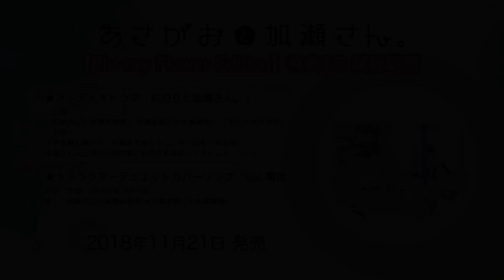【あさがおと加瀬さん。】Blu-ray Flower Edition 特典CD収録「お泊まりと加瀬さん。」&「以心電信」試聴動画【2018年11月21日発売】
2018年6月9日より期間限定劇場公開された劇場OVA「あさがおと加瀬さん。」より
2018年11月21日発売「Blu-ray Flower Edition」特典CD収録の
❀新規録り下ろしオーディオドラマ「お泊まりと加瀬さん。」
❀キャラクターデュエットカバーソング「以心電信」
の試聴動画です。

❀特典CD「Special Memorial CD」収録❀
●オーディオドラマ「お泊りと加瀬さん。」
‹出演›山田結衣(CV:高橋未奈美)、加瀬友香(CV:佐倉綾音)、三河(CV:木戸衣吹)
‹内容›大学受験も終わり、卒業まであと少し。そんな冬のある夜に、
　　　　加瀬さんと三河が山田の家にお泊りするオリジナルストーリー！
‹収録分数›約23分

作詞・作曲：ORANGE RANGE
歌：山田結衣(CV:高橋未奈美)＆加瀬友香(CV:佐倉綾音)

【「あさがおと加瀬さん。Blu-ray Flower Edition」商品情報】
‹発売日›
2018年11月21日

‹販売価格›
7,800円（本体）＋税

‹仕様・特典›
キャラクターデザイン・坂井久太描き下ろしボックス
原作・高嶋ひろみ描き下ろしデジパック仕様

‹収録分数›
本編58分＋映像特典

‹封入特典›
●Special Memorial CD
1.オーディオドラマ「自転車と加瀬さん。」（再録）
‹出演›山田結衣(CV:高橋未奈美)、加瀬友香(CV:佐倉綾音)、三河(CV:木戸衣吹) ほか
‹内容›山田と加瀬さんがまだ出会って間もない頃の物語、
　　　　「あさがおと加瀬さん。」「自転車と加瀬さん。」（ともに原作第1巻収録）を
　　　　劇場OVAキャストでオーディオドラマ化！
‹収録分数›：約20分

2.オーディオドラマ「お泊りと加瀬さん。」

3.キャラクターデュエットカバーソング「以心電信」

●特製ポストカード6枚セット
アニメージュ2018年3～8月号連載「あさがお通信」内イラスト

‹音声特典›
本編キャストオーディオコメンタリー
出演：高橋未奈美/佐倉綾音/木戸衣吹

‹映像特典›
特報
本予告
TVSPOT
「あさがおと加瀬さん。」×「キネパス」コラボ映像

■「あさがおと加瀬さん。」劇場OVA概要■
ピュアでまっすぐな少女たちの
恋と青春の輝きだけを詰め込んだ物語。

【キャスト】
山田結衣：高橋未奈美
加瀬友香：佐倉綾音
三河：木戸衣吹
井上先輩：寿美菜子
先生：浅野真澄
コーチ：内山夕実
？：落合福嗣

【スタッフ】
原作：高嶋ひろみ
監督：佐藤卓哉
キャラクターデザイン：坂井久太
コンセプトボード：平間由香
美術監督：橋本和幸
色彩設計：岩井田洋
撮影監督：口羽毅
編集：後藤正浩

【あらすじ】
「どうか加瀬さんが、私の事を好きでありますように———…」
高校生の山田は、緑化委員の内気な女の子。
同じ学年の加瀬さんは、陸上部のエースで美人な女の子。
山田が植えたあさがおをきっかけに、
言葉を交わしたことがなかった二人の距離が少しずつ縮まっていく。

【原作コミックス】
既刊5巻好評発売中。
①「あさがおと加瀬さん。」
②「おべんとうと加瀬さん。」
③「ショートケーキと加瀬さん。」
④「エプロンと加瀬さん。」
⑤「さくらと加瀬さん。」